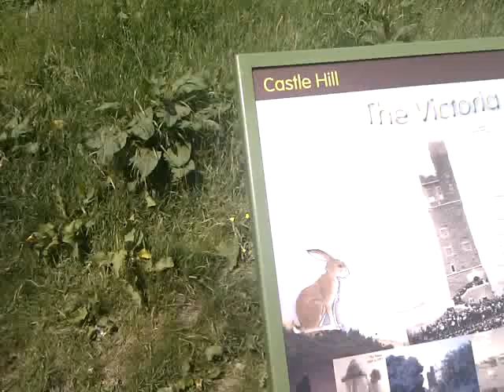Castle Hill 1